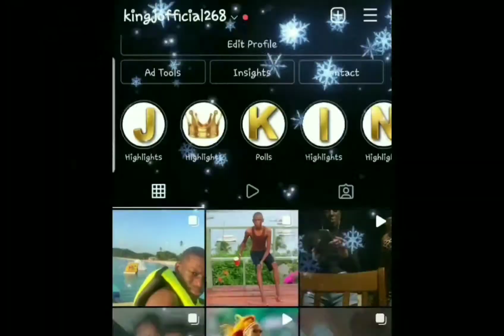SIDE EFFECTS OF THE PFIZER VACCINE| HOW DID IT AFFECT ME?? |VLOGMAS DAY 7